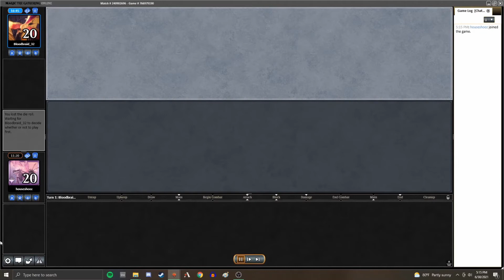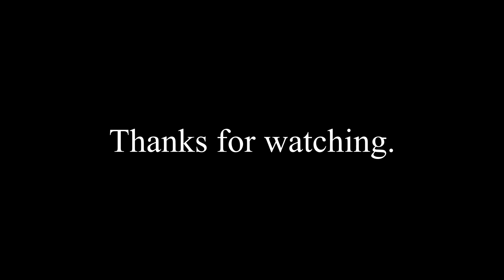MODERN - UB Faeries vs Esper Stoneblade - MTGO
MTGO Tournament practice match. Best of 3.